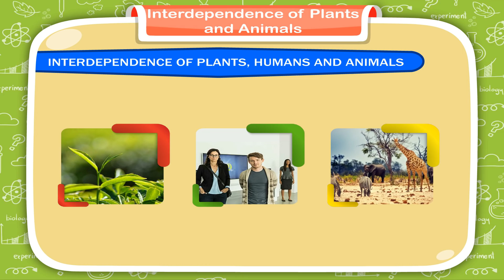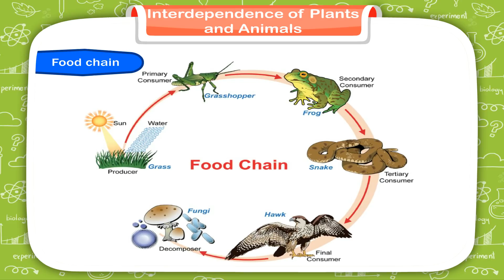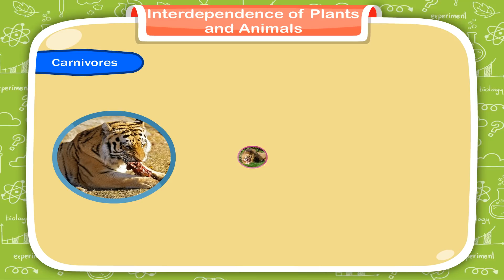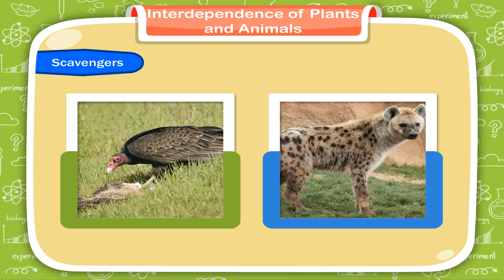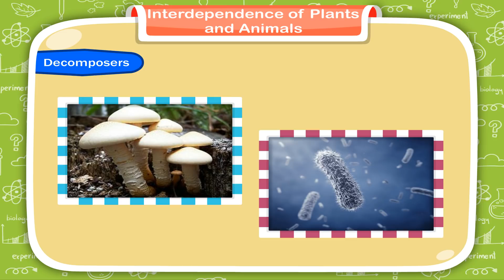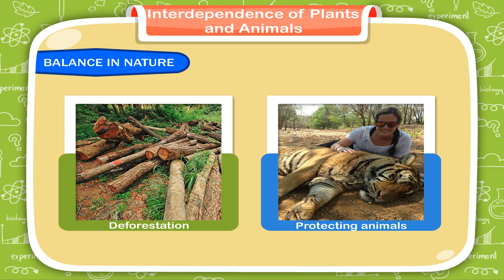Interdependence of Plants and Animals class-5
This video from Kriti Educational Videos is all about the dependency between plants and animals. We can know about the classification of the animals, flow of energy and balance that can be maintained in nature.
Contents:
1. Interdependence Of Plants, Humans And Animals
2. Classification Of Animals On The Basis Interdependence
3. Flow Of Energy
4. Balance In Nature